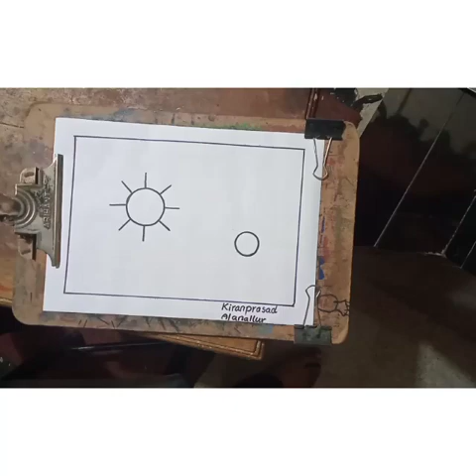How to draw Flower easily